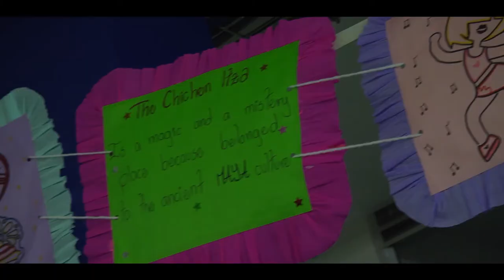Aprende inglés jugando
Muchos de nosotros queremos aprender inglés y ¡qué mejor manera de aprender jugando!